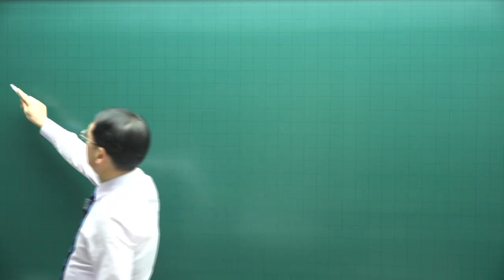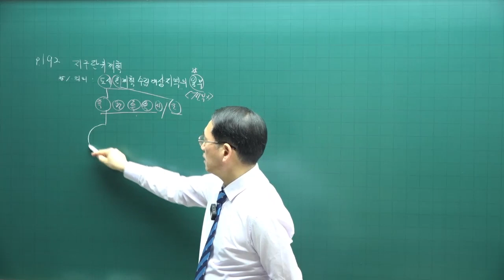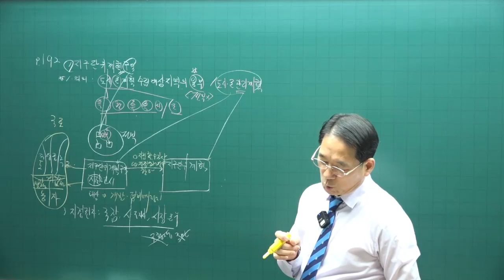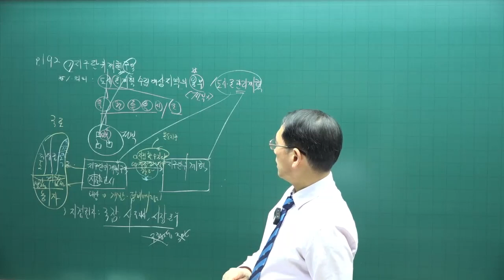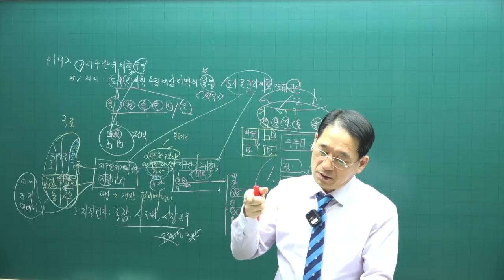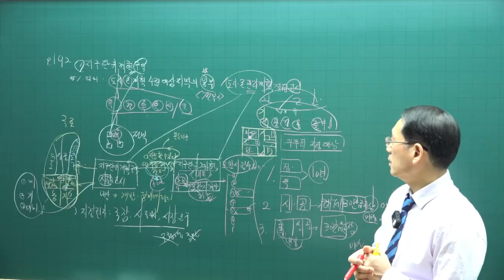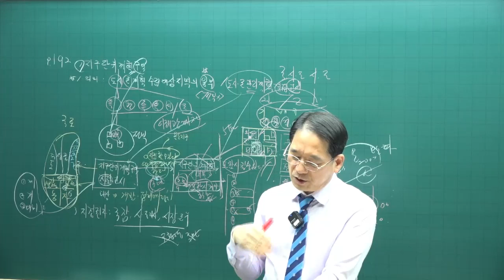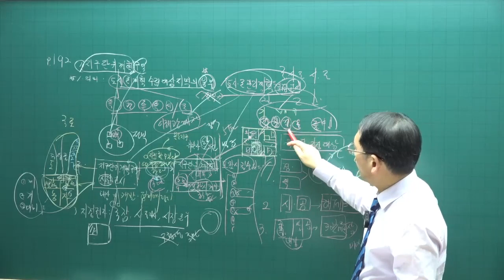[공전무 - 공인중개사 무료인강] 2023년 공인중개사 부동산공법 박한수 교수 기본이론 16강